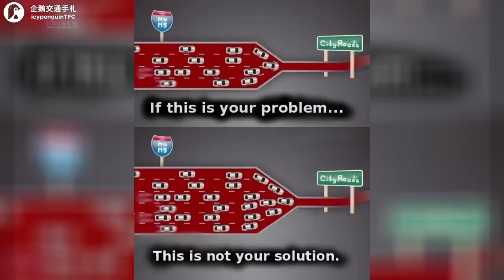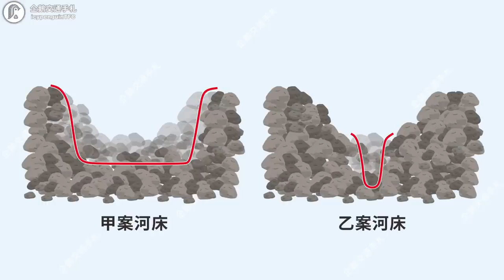規模比基隆河更大的截彎取直工程！大漢溪改道計畫，竟然影響到捷運新莊線通車時間？｜企鵝交通手札【探奇交流道】